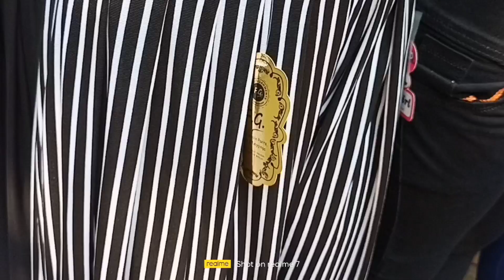Diwali 2022 Collection New Trending Kurtis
Sree Sree cutpiece
no 17 M.c.road, oldwashermenpet
chennai 600021
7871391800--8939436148